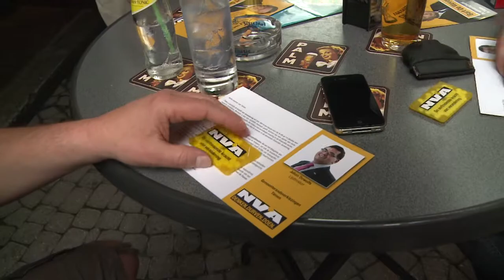N-VA sluit Ronde van Vlaanderen af in Vlaams-Brabant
De N-VA sloot haar Ronde van Vlaanderen vandaag af in Vlaams-Brabant. In Halle zei lijsttrekker Mark Demesmaeker dat de N-VA met één verkozene het verschil heeft kunnen maken, denk maar aan de Vlaamse MUG-dienst. Hij wil in Halle blijven investeren in cultuur en milieu. In Dilbeek wil huidig schepen en lijsttrekker Willy Segers de N-VA verankeren op de politieke kaart. Lijsttrekker Jan Anciaux beklemtoonde in Vilvoorde dat verandering broodnodig is: het slechte bestuur moet verdwijnen. Leuvens kandidaat-burgemeester Danny Pieters wil in Leuven de bevolking een krachtig alternatief bieden voor het huidige bestuur. En in Tienen gaat lijsttrekker Johan Dewolfs voor meer werk in eigen streek. Deze Ronde van Vlaanderen leerde ons dat de kracht van verandering alvast diep geworteld is in onze kandidaten en sympathisanten. Wij hopen dat die kracht van verandering zich ook doorzet op 14 oktober en bedanken iedereen die van deze nationale precampagne een succes gemaakt heeft!